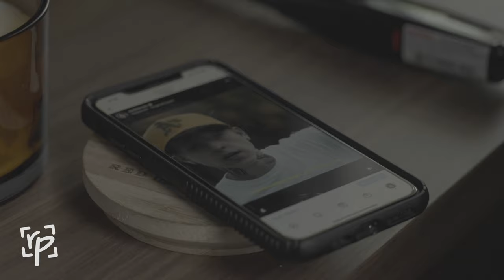In the Viewfinder: VicBlends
Although VicBlends (@VicBlends) is a barber to such rap stars as Lil Baby and NLE Choppa, Vic has gained his vast online following by cutting lesser known folks - strangers in the street. It's not just an internet trick. Vic's knack for engaging people in unusually thoughtful conversation has proven to be the sort of earnestness that people are looking for in the modern, often cynical, social media landscape.

In the Viewfinder this week Vic talks about his life's goal, being human and the difficulties coping with fame in real time. .

SHOTLIST:
1. The Question
2. Passion v Purpose
3. Love Thy Neighbor
4. Human
5. Grace

RapPortraits.com
by @Yoh31 & @vacayvacayvacay